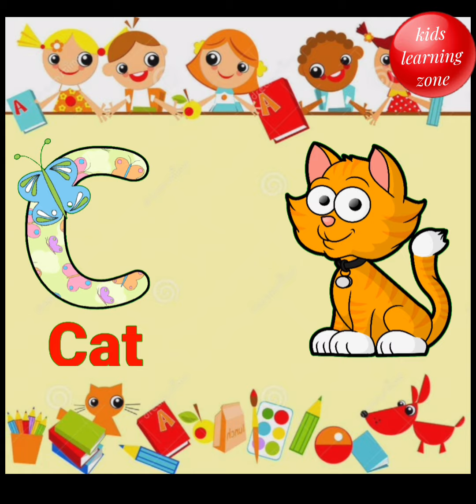English alphabet |Learn Alphabet A to Z | ABC Preschool Book Learning A for APPLE Phonetics